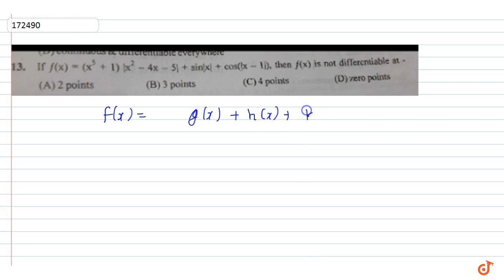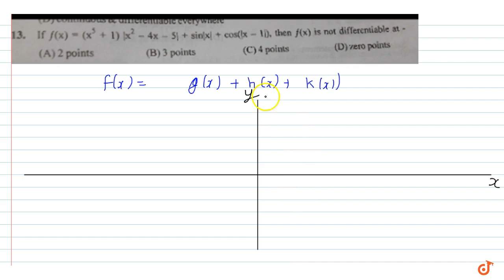If `f(x) = (x^5 + 1) |x^2 - 4x - 5| + sin| + cos(|)`, then `f(x)` is not differentia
To ask Unlimited Maths doubts download Doubtnut If `f(x) = (x^5 + 1) |x^2 - 4x - 5| + sin|x| + cos(|x - 1|)`, then `f(x)` is not differentiable at